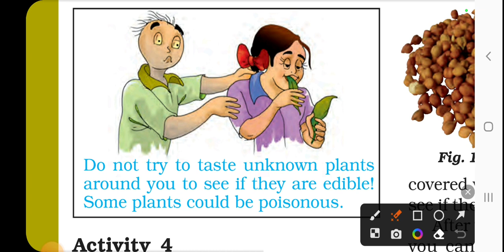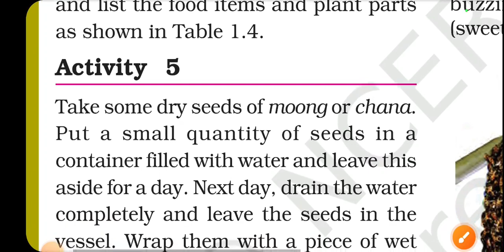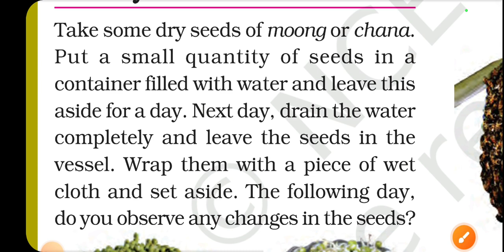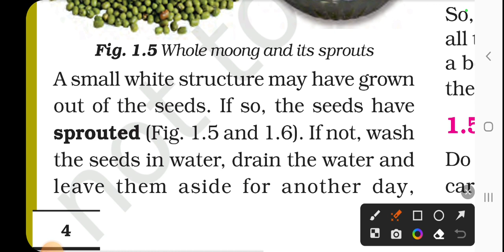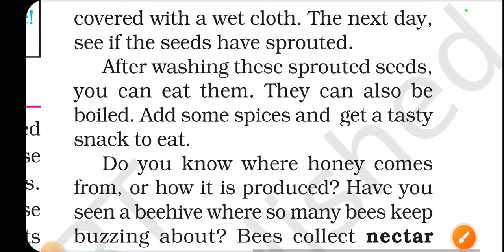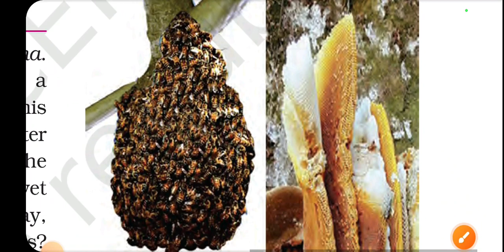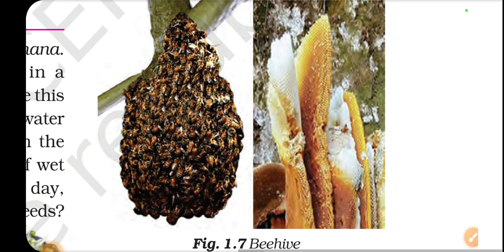Ncert Class - 6 Science Chapter - 1(Part - 3) Food : Where Does It Come From ? English to Hindi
Ncert Class_6 Science Chapter_1 Food : Where_Does_It_Come_From ? (Part - 3) English to Hindi